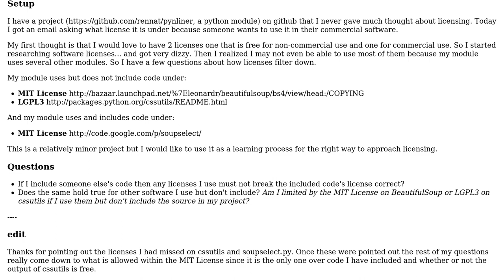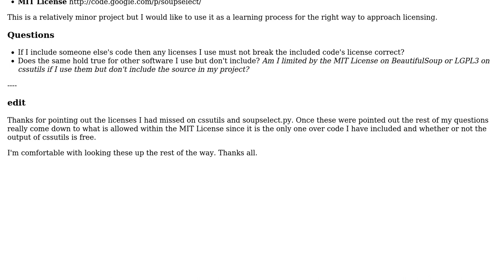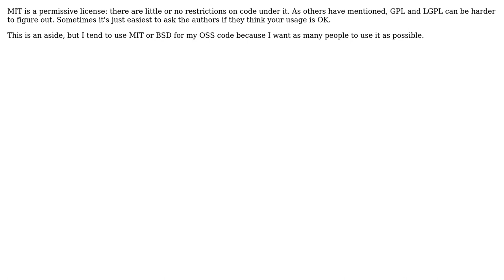How are my licensing options limited when I use and/or include other projects in my own?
Software Engineering: How are my licensing options limited when I use and/or include other projects in my own?

With thanks & praise to God, and with thanks to the many people who have made this project possible! | Content (except music & images) licensed under CC BY-SA | Music | Images & others | With thanks to user rennat user Martin Beckett user Ben Hughes and the Stack Exchange Network Trademarks are property of their respective owners. You are responsible for your own actions.